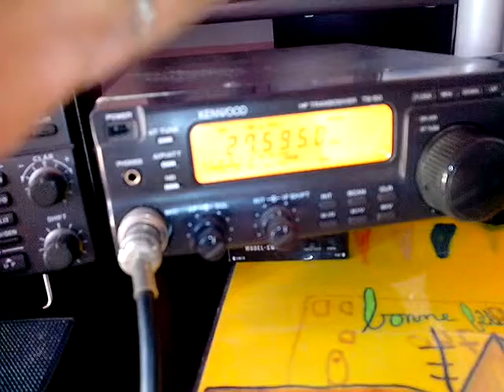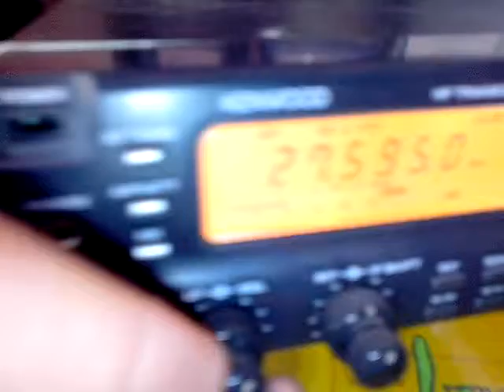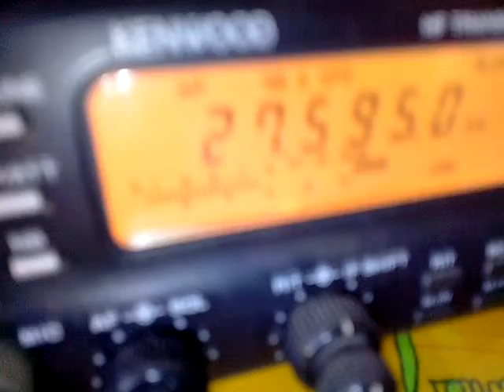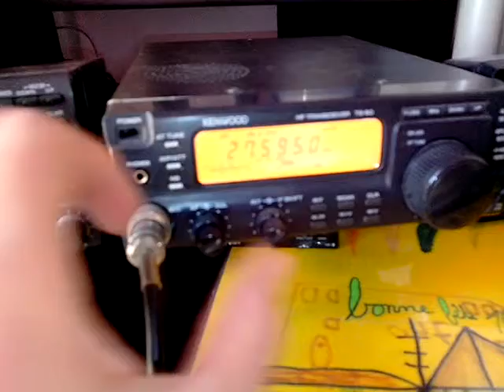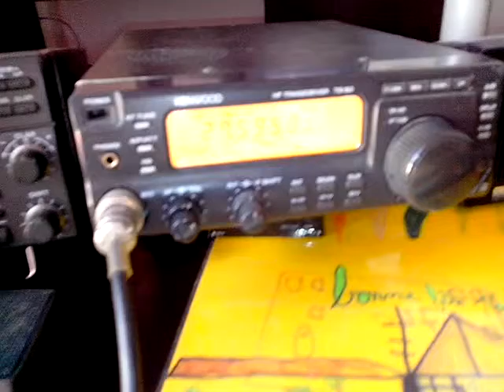21FB5 mr Goran with 14MC006 Christophe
Contact avec la Suède le 9 mars 2014 à 10h30 ,1713 km, ville de Nasum.